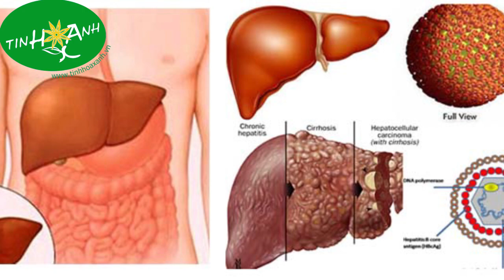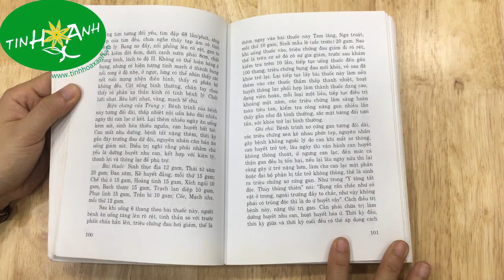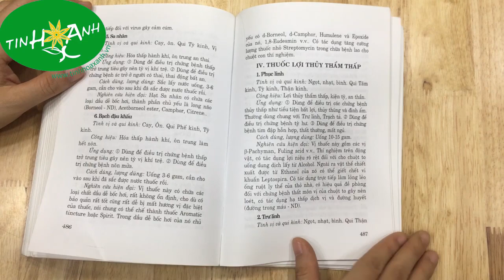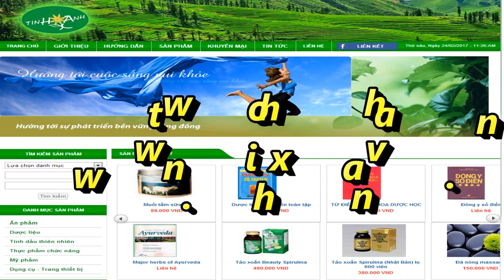NHỮNG BÀI THUỐC BÍ TRUYỀN CHỮA VIÊM GAN, XƠ CỨNG GAN - tinhhoaxanh.vn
TINH HOA XANH (ĐT: 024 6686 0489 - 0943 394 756 - tinhhoaxanh.vn) chuyên cung cấp sách YHCT và Dược liệu trên toàn quốc và cả ra nước ngoài.

    Điều trị các bệnh đường tiêu hóa nói chung và bệnh lý gan mật nói riêng luôn là một thế mạnh của Đông y. Từ xưa đến nay, đã có rất nhiều bài thuốc kinh điển, bài thuốc dân gian, bài thuốc kinh nghiệm của các danh y được lưu truyền và ứng dụng phổ biến. Từ kho tàng phương thang quý giá đó, nhiều tác giả qua các thế hệ đã nghiên cứu, tổng hợp, biên soạn ra những đầu sách hay, rất bổ ích để mọi người cùng tham khảo.

   Tinh Hoa Xanh xin trân trọng giới thiệu đến quý bạn đọc một trong những quyển sách quý đó – cuốn “Những bài thuốc bí truyền độc đáo chữa bệnh viêm gan, xơ cứng gan”. Do tác giả Nguyễn Văn Đức dày công biên soạn.

    Cuốn sách này nằm trong tủ sách “Những bài thuốc bí truyền độc đáo hiệu nghiệm chữa bệnh các chuyên khoa”, sách đi sâu vào 2 mặt bệnh chính là viêm gan và xơ gan. Tuy là một sách chuyên ngành Đông y nhưng tác giả đã dày công nghiên cứu, cập nhật thông tin để đưa vào sách những thông tin về bệnh tật theo y học hiện đại, các nghiên cứu và bằng chứng khoa học về tác dụng thực sự của các bài thuốc Đông y.
Sách gồm 12 chương lớn.

   Cuối sách còn có phần phụ lục bảng tra bài thuốc độc đáo hiệu nghiệm điều trị bệnh xơ gan và các loại thuốc thường dùng.
Cuốn sách rất hữu ích và cần thiết cho các thầy thuốc Đông Tây y để làm tài liệu tham khảo , học tập và áp dụng lên thực tiễn lâm sàng điều trị. Đông thời, sách cũng rất thích hợp cho những người làm công tác nghiêm cứu khoa học trong lĩnh vực chữa trị các bệnh lý gan mật bằng Đông y.

  * Tinh Hoa Xanh trân trọng giới thiệu quyển sách đến bạn đọc. Để biết thêm thông tin chi tiết về sách cũng như những ấn phẩm khác mà Tinh Hoa Xanh phân phối, mời quý vị liên hệ bằng một trong các cách sau:
1) Theo số điện thoại 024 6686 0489 hoặc 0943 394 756 (số sử dụng Zalo).

** Cảm ơn các bạn đã quan tâm theo dõi, để không bỏ lỡ các video clip review về sách hay và chất lượng, mời các bạn nhấn nút đăng ký (subscribe) kênh Tinh Hoa Xanh và thích (like) các clip. Hẹn gặp lại các bạn ở những video clip tiếp theo!